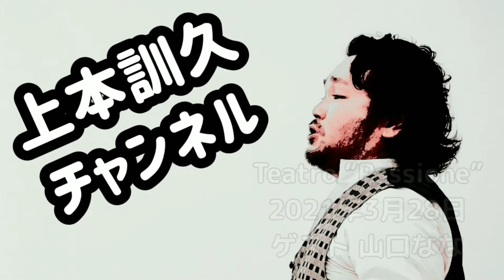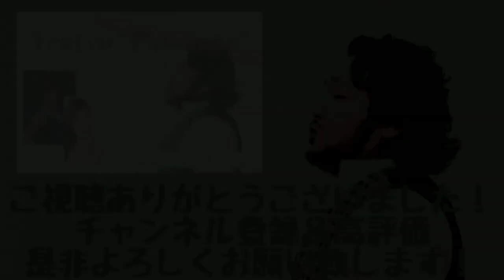Teatro “Passione” 3月28日 山口なな/上本訓久/井向結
Teatro “Passione”
2021年3月28日(日)
オーロラホール

ゲスト 山口なな(ソプラノ)

収録曲目
①«つばめ»より｢ドレッタの夢｣
②«トゥーランドット»第3幕よりアリア｢誰も寝てはならぬ｣
③ミュージカル«アイーダ»｢迷いつつ｣
④ミュージカル«ウエストサイド物語»｢マリア｣
⑤ミュージカル«ウエストサイド物語»｢トゥナイト｣

Program
①«La rondine» Sogno di Doretta
②«Turandot» Nessun dorma
③«Aida» Elaborate lives
④«Westside story» Maria
⑤«Westside story» Tonight

翻訳・字幕 井向結

✧オフィシャルTwitterアカウント